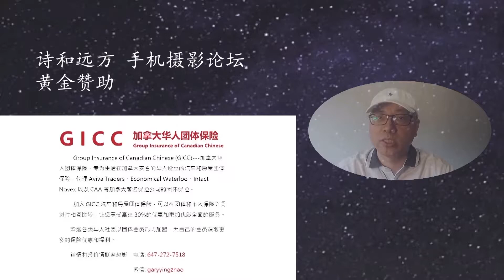加拿大中國高校社區舉辦手機攝影公益講座